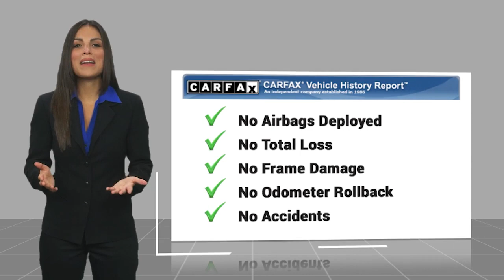2010 Jeep Wrangler CA4207A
2010 Jeep Wrangler Unlimited Sport

Recent Arrival! 4WD. 2010 Jeep Wrangler 3.8L V6 SMPI Unlimited Sport Black Clearcoat